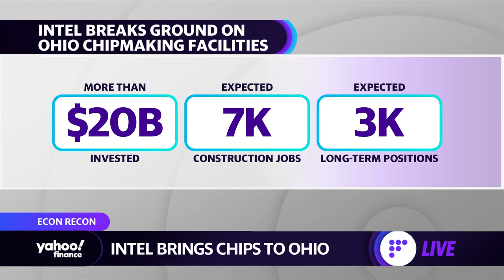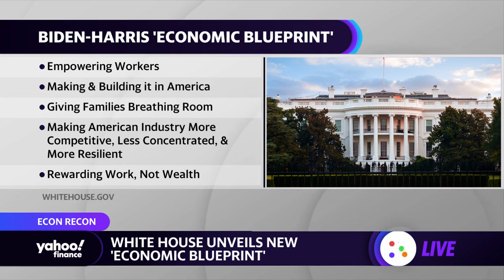CHIPS Act ‘signaling’ government support of semiconductor incentives: Economist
White House Council of Economic Advisers Member Jared Bernstein joins Yahoo Finance Live to discuss President Biden's speech at Intel's new plant in Ohio and what it means for the overall semiconductor industry.